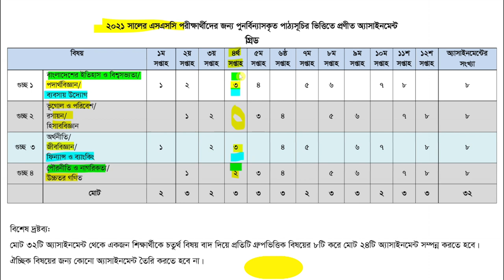SSC 2021 4th week Assignment | ২০২১ সালের এস.এস.সি চতুর্থ সপ্তাহের অ্যাসাইনমেন্ট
২০২১ সালের এস.এস.সি চতুর্থ সপ্তাহের অ্যাসাইনমেন্ট

ssc assignment 2021 answer chemistry
chemistry 4th week assignment ssc 2021
assignment ssc 2021 chemistry answer
ssc assignment 2021 chemistry 4th week answer
ssc 2021 chemistry assignment answer
ssc assignment 2021 chemistry answer 4th week
chemistry 4th week assignment
ssc assignment 2021 4th week chemistry
assignment ssc 2021 chemistry
ssc chemistry assignment 4th week
ssc assignment chemistry 2021
chemistry 4th assignment
chemistry assignment 4th week
ssc assignment 2021 chemistry 2 week
ssc chemistry assignment 2021 4th week
ssc assignment 2021 4th week chemistry answer
ssc assignment 2021 4th week answer
রসায়ন এসাইনমেন্ট
ssc 2021 assignment chemistry 4th week
chemistry 4th assignment ssc 2021
রসায়ন এসাইনমেন্ট ২০২১
chemistry assignment ssc
ssc 2021 assignment chemistry
chemistry ssc assignment 2021
ssc assignment 2021 chemistry 2
mechanical engineering
assignment ssc 2021 chemistry 4th week
ssc assignment 4th week chemistry
ssc 2021 chemistry assignment 1st week
ssc 2021 1st week chemistry assignment
chemistry assignment answer ssc 2021
ssc 2021 chemistry assignment 4th week
ssc 2021 4th week chemistry assignment
২০২১ সালের এইচএসসি অ্যাসাইনমেন্ট
এস এস সি এসাইনমেন্ট ২০২১
2021 সালের এস এস সি পরীক্ষার এসাইনমেন্ট
২০২১ সালের এসাইনমেন্ট